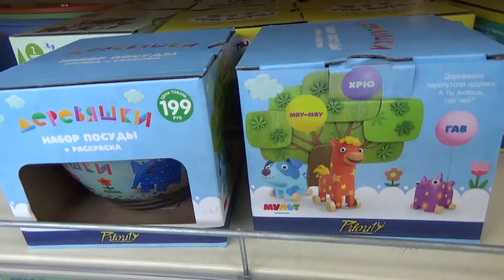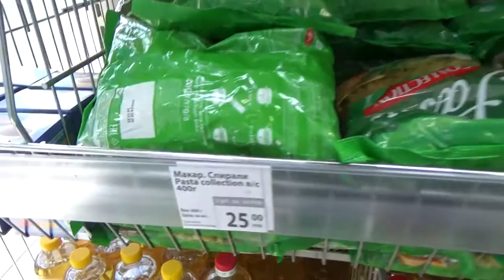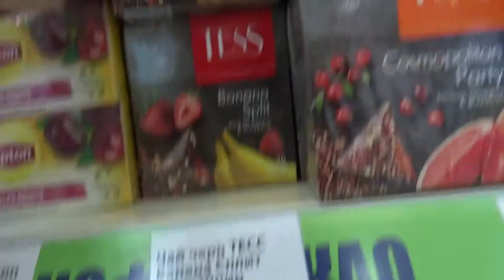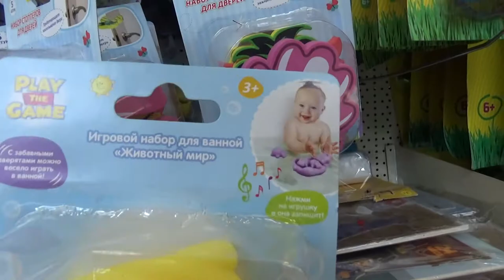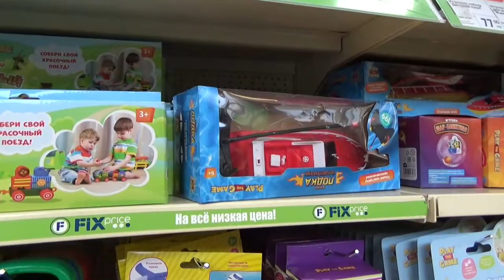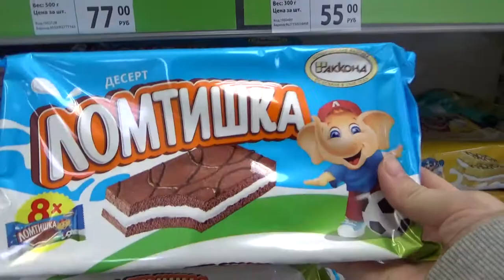Art Manij ОБЗОР Новинки ИЮНЬ 2020 Fix Price